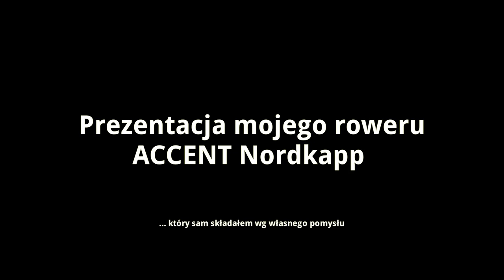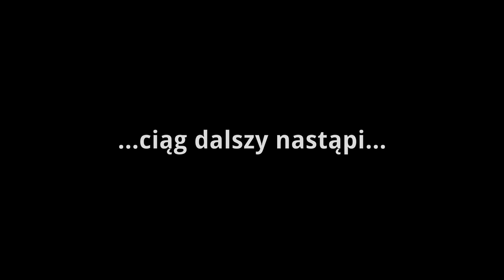Prezentacja mojego roweru - ACCENT Nordkapp (cz. 1)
FRAMESET:
Przeznaczenie: cross/trekking
Rama: Accent Nordkapp 20", aluminiium 7005-T6
Widelec amortyzowany: SR Suntour NVX LO 28" 63mm
Kierownica: Accent Execute 700mm prosta, wznios 5mm, podgięcie 9°
Chwyty: Accent Cirrus 128mm
Stery: Accent HSI-SAIR Airplane 1 1/8" półzintegrowane
Mostek: Kellys KLS Expert 100mm, ±7°
Sztyca: Force 400mm
Siodło: Selle Royale Freccia (z lampką)

NAPĘD:
Manetki: Shimano Deore SL-M590 (3x9)
Korba: Shimano Deore FC-M590 48X36X26 175mm
Kaseta: Shimano Deore GH50 11-30T (poprzednia kaseta o której wspominałem: 12-25T)
Pedały: Shimano SPD M520
Suport: Shimano w systemie Hollowtech II
Przerzutka przednia: Deore FD-M591 (górny i dolny ciąg)
Przerzutka tylna:  Deore RD-M591 SGS
Łańcuch: Deore XT CN-HG93

KOŁA:
Obręcze:: Rodi Skorpion 28" 19mm
Piasty: Novatec NT-751SB (przód) oraz NT-802SB (tył)
Opony "letnie": Schwalbe Marathon Mondial RG LS Performance 28x1,6" 700x40c 28"
Opony "zimowe": Schwalbe Smart Sam Performance 28x1,75" 700x45c

HAMULCE:
Klamki: Shimano Alivio BL-T4010
Szczęki: Shimano Alivio BR-T4000